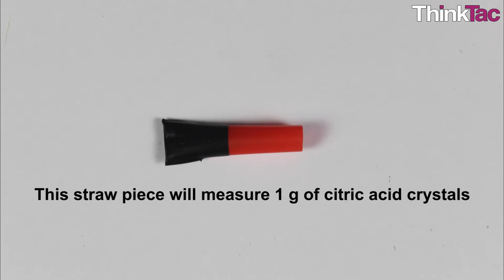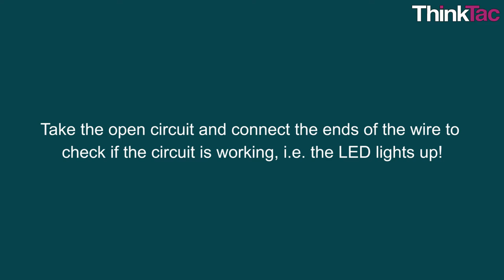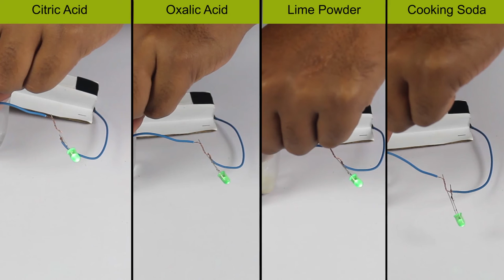Acids-Bases - Conductivity | ThinkTac | DIY Science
. TAC CC02 Acids-Bases - Conductivity | ThinkTac

Electrical conductivity of different acids and bases demonstrated using a simple circuit.